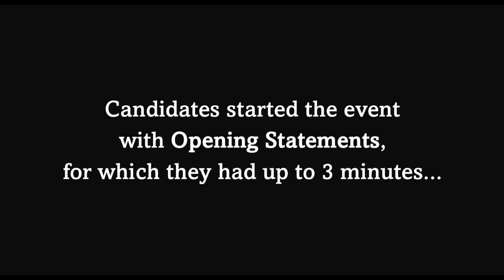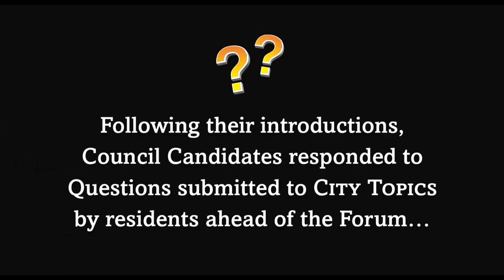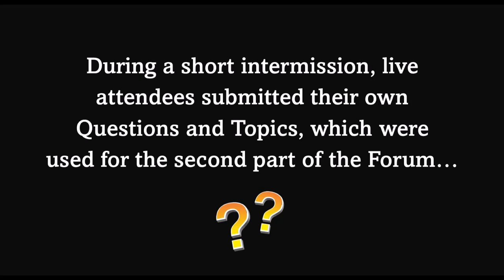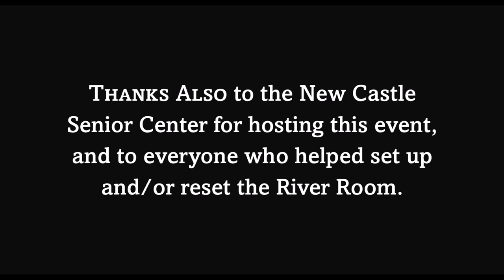2023 Candidate Forum for New Castle City Council (Delaware)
Candidates in the 2023 race for City Council in the City of New Castle, DE, discuss the issues affecting the town and its residents.

Opening Statements / Pre-Submitted Questions / Live Audience Questions

New Castle City Topics is not affilaited with, and does not endorse, any candidate or campaign.